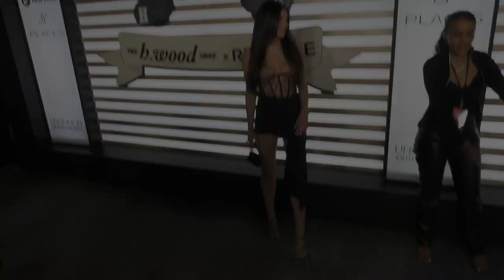Holly Scarfone “Homecoming Weekend” Red Carpet Fashion | Night Two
Broll footage: Holly Scarfone on the red carpet at the ‘Homecoming Weekend’ pop-up bash kicking off the Super Bowl LVI. Hosted by The h.wood Group & Revolve, presented by Places.co and Flow.com, produced by Uncommon Entertainment. This mega event was held at the Pacific Design Center, on Saturday, February 12th, 2022 in Los Angeles, California USA

Background music by Digital Juice's Back Traxx 2: Disc 5 'Funkadelic Disco - Song 9'